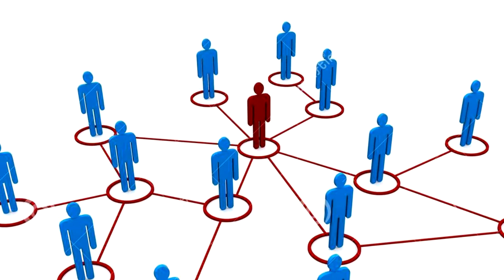Perunding Hartanah: Strategi Mudah Untuk Berjaya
Nak jadi perunding hartanah berjaya. apakah langkah yang harus dipilih.. ada banyak jalan untuk berjaya, apakah strategi coach hartanah?

💡 Videos for frequently asked questions:
AKAN DATANG.